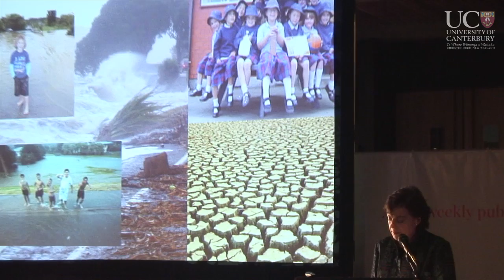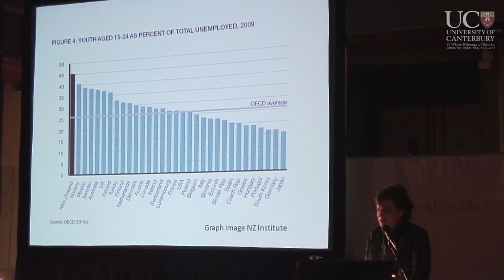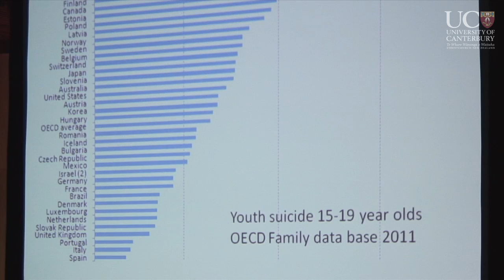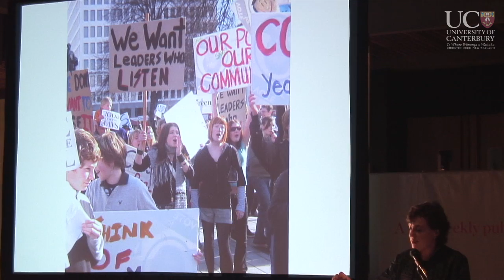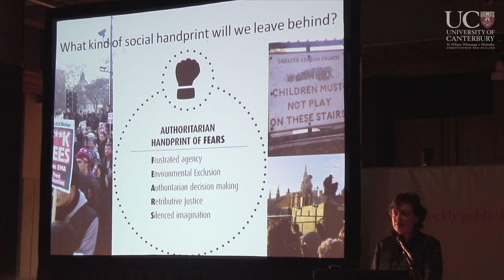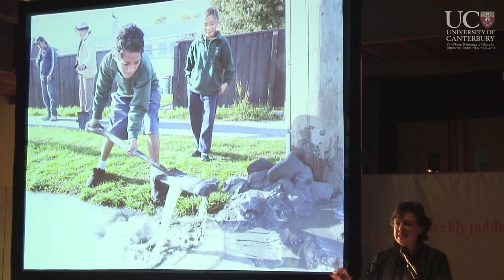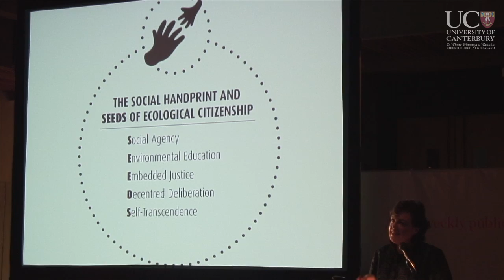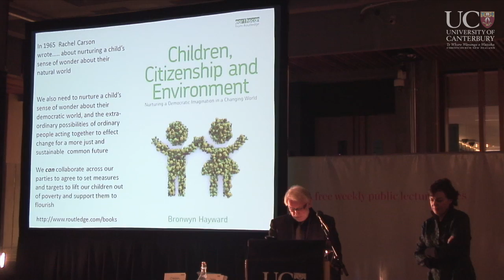What if... we listened to children?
Bronwyn Hayward from the School of Social and Political Sciences presents the latest in the latest "What if..." lectures. This lecture focuses on helping children flourish in Christchurch and the wider world.